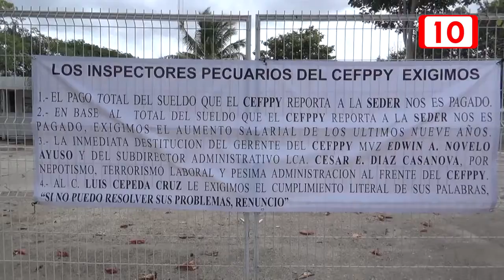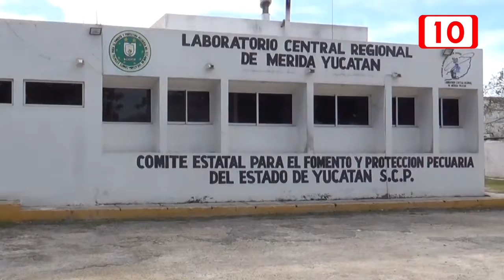109936 Yucatán en grave riesgo fitosanitario